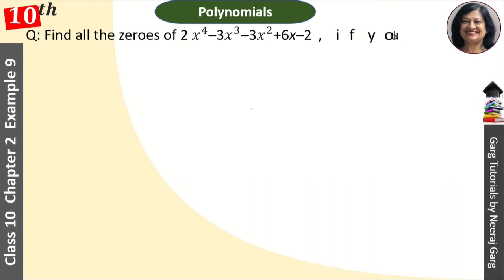Find all the zeroes of 2x4-3x3-3x2+6x-2 if two of its zeroes are root 2 and - root 2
Q: Find all the zeroes of 2𝑥4–3𝑥3–3𝑥2+6x–2 if you know that two of its zeroes are √2 and −√2

About This Video:
Here you learn NCERT solutions for class 10 maths chapter 2 from Class10 Maths Chapter 2 Example 9. To find the Zero of the polynomial class 10 we will use Long Division Method and Splitting the middle term. How to find the zeros of the polynomial and verify. Polynomial factorise in Polynomial Algebra is apply factoring in math for NCERT solutions for class 10 maths chapter 2.

Topic Covered:
2𝑥^4–3𝑥^3–3𝑥^2+6x–2
if two of its zeros are root √2 and −√2
find all the zeros of 2x^4-3x^3-3x^2+6x-2 if it is given that two of its zeros are 1 and 1/2
find all the zeros of 2x^4-3x^3-3x^2+6x-2 if two of its zeroes are root 2 and minus root 2
Find all the zeros of 2x4-3x3-3x2+6x-2 if two of its zeros are 1 and 1/2
find all the zeroes of 2x4 – 3x3 – 3x2 + 6x – 2
polynomials class 10 questions with answers